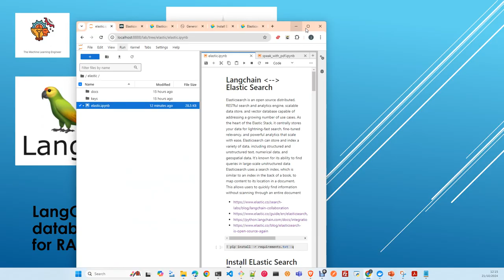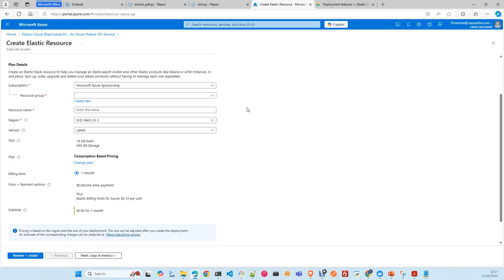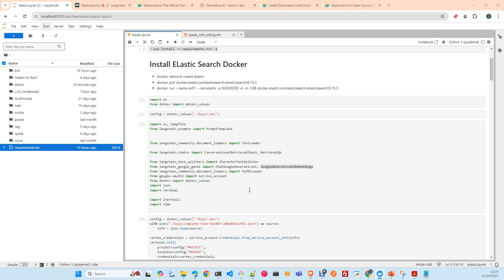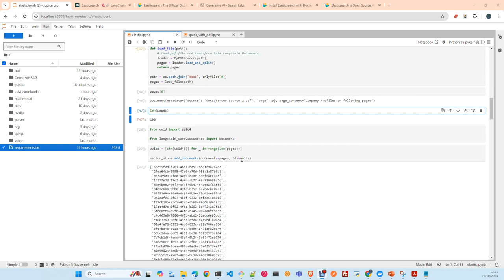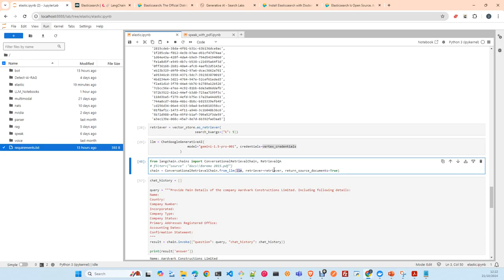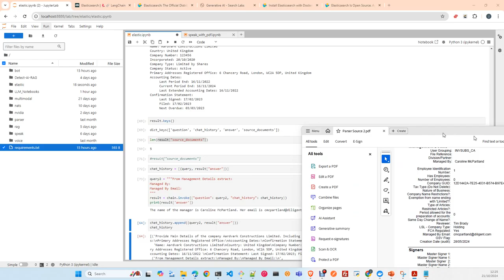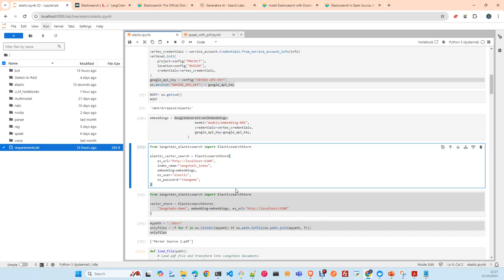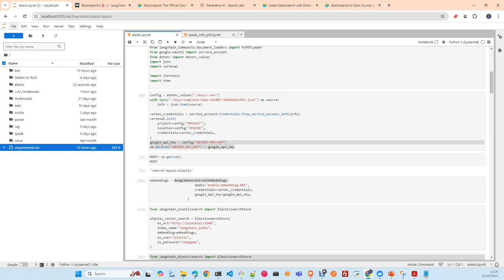Langchain: Integration ElasticSearch Vector Store & RAG with Gemini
In this Video I will review the Integration of Langchain with ElasticSearch
and I will do a small RAG component where we use ELasticSearch as VectorStore and Retrieval component in a RAG application